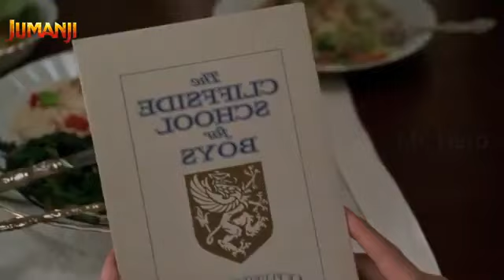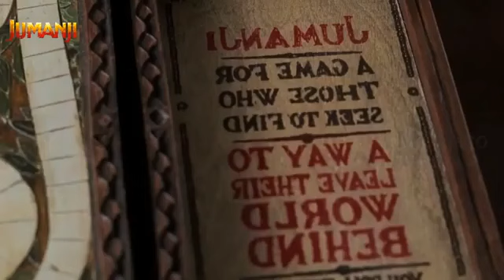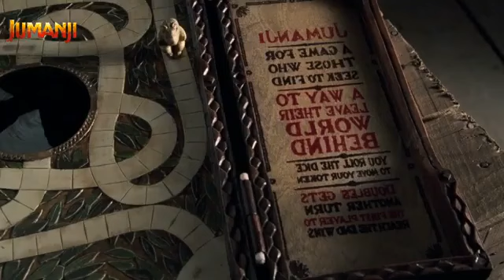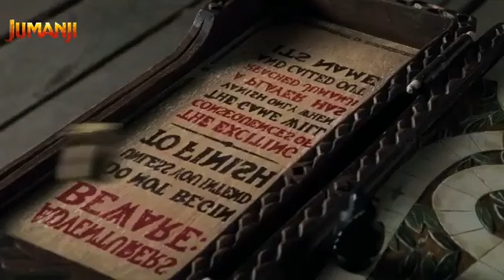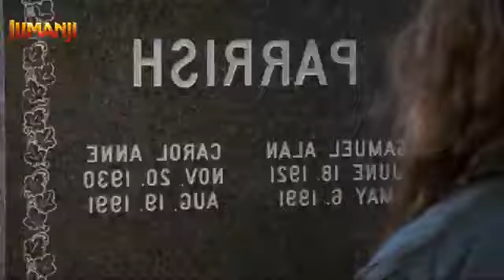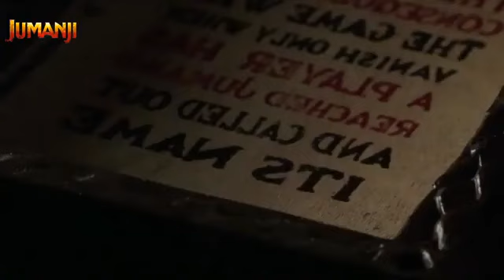Jeeboombaa / jumanji / தமிழ் Explain / film feast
NOTE: ALL THE PICTURES VIDEOS SHOWN IN THE VIDEO BELONGS TO THE RESPECTED OWNERS NOT ME. IM NOT THE OWNER OF ANY PICTURES SHOWN IN THE VIDEO...

All copyright reserves to Toiei. I don't own, anything

Jumanji is a 1995 American fantasy adventure film directed by Joe Johnston. It is loosely based on the 1981 children's book by Chris Van Allsburg and the first installment of the Jumanji franchise. The film was written by Van Allsburg, Greg Taylor, Jonathan Hensleigh, and Jim Strain and stars Robin Williams, Kirsten Dunst, David Alan Grier, Bonnie Hunt, Jonathan Hyde (in a dual role), and Bebe Neuwirth.

The story centers on a supernatural board game that releases jungle-based hazards upon its players with every turn they take. As a boy in 1969, Alan Parrish became trapped inside the game itself while playing with his friend Sarah Whittle. Twenty-six years later, siblings Judy and Peter Shepherd find the game, begin playing and then unwittingly release the now-adult Alan. After tracking down Sarah, the quartet resolves to finish the game in order to reverse all of the destruction it has caused.

The film was released on December 15, 1995, to mixed reviews, but was a box office success, grossing $263 million worldwide on a budget of approximately $65 million. It was the 10th highest-grossing film of 1995.

The film spawned an animated television series, which aired from 1996 to 1999, and was followed by a related film, Zathura: A Space Adventure (2005), and two direct sequels, Jumanji: Welcome to the Jungle (2017) and Jumanji: The Next Level (2019), with Columbia Pictures taking over distribution for all subsequent films.